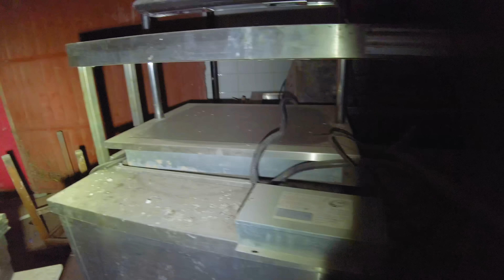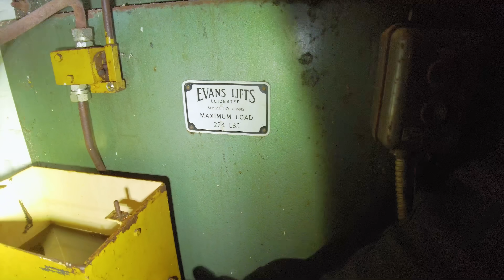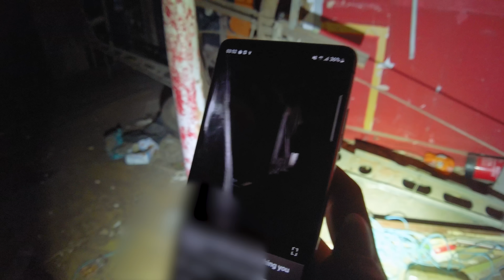Leicester social club RAIDED for REDACTED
Three men have been charged with the production of REDCATED after police raided a city centre building last week.

Police officers, armed police, a K9 unit, police vans, and undercover cars descended on Wharf Street South, near Lee Circle, on Friday to execute a REDCATED warrant.

Fisnik Nexhipi, 30, Xhili Jakupi, 28, and Adrian Deliu, 28, all of no fixed address, have been charged with production of REDCATED

Lozzy

Equipment used:
Ryzen 5950X
65GB Ram